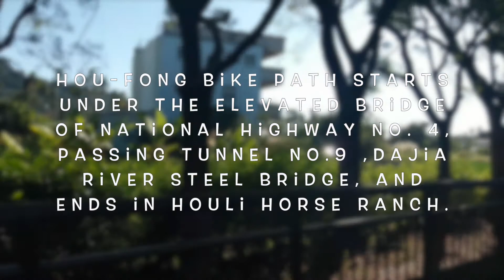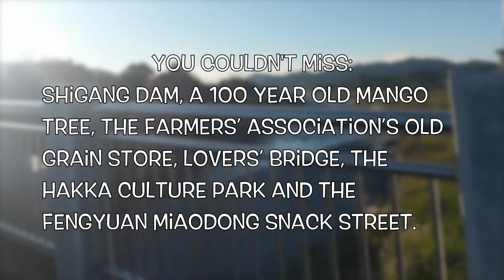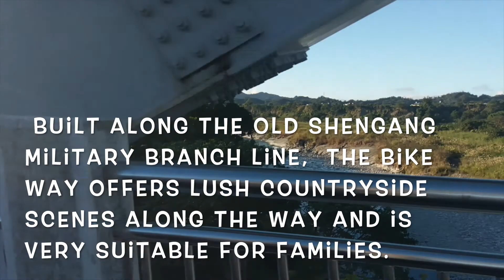8 reasons why - Hou Feng Bikeway